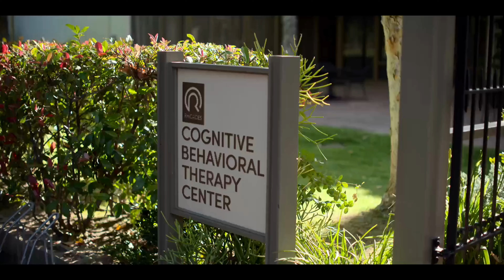Shrinking – Official Trailer (4K)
Jimmy is struggling to grieve the loss of his wife while being a dad, friend, and therapist. He decides to try a new approach with everyone in his path: unfiltered, brutal honesty. Can he help himself by helping others? Will it bring him back into the light?

Genres: Comedy

Rating: TV-MA

Starring: Jason Segel, Jessica Williams, Harrison Ford, Luke Tennie, Michael Urie, Christa Miller

Executive Produced By: Bill Lawrence, Jason Segel, Brett Goldstein, Neil Goldman, Jeff Ingold, Liza Katzer, James Ponsoldt, Randall Keenan Winston